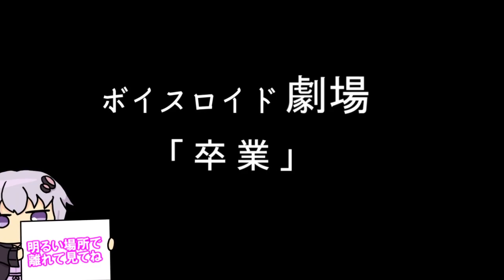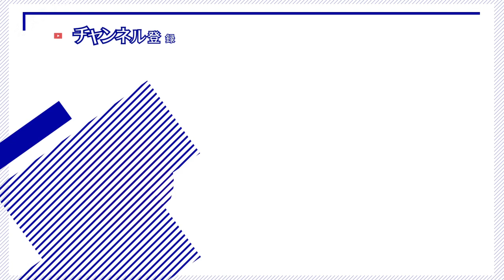【ゆかり先生劇場】ショートコント『卒業』（VOICEROID劇場）